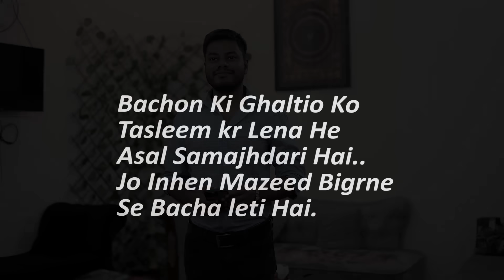Bacha Chor | Betey Ki Ghalti | Ateeb Shah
Kabhi B Apne Bachon Ki Ghaltio Ko Nazar Andaaz Na kren.